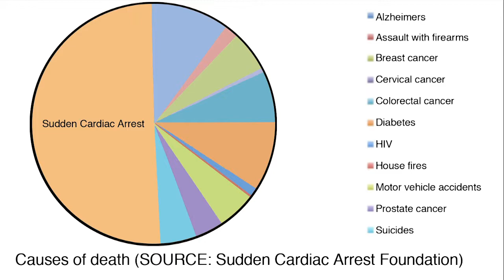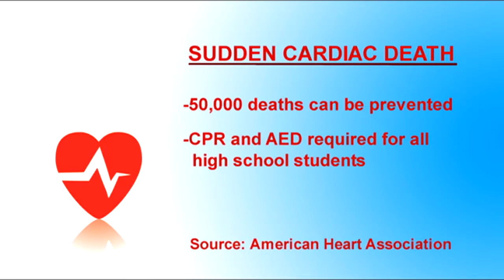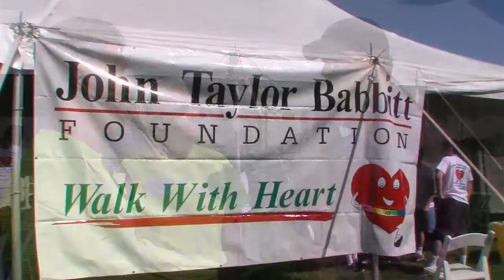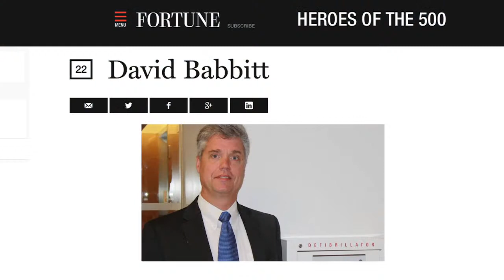Sudden Cardiac Arrest - the John Taylor Babbit Foundation